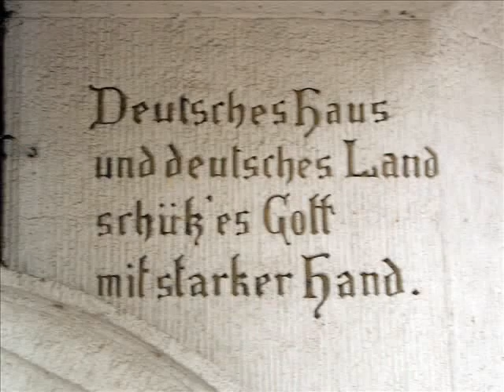Schwerin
Those video are sweet and brilliant! Schwerin ist die Landeshauptstadt von Mecklenburg-Vorpommern. Die kreisfreie Stadt ist nach Rostock zweitgrößte Stadt und eines der vier Oberzentren des Bundeslandes. Laut Hauptsatzung der Stadt führt sie die Bezeichnung „Landeshauptstadt" vor dem Stadtnamen. Mit etwas weniger als 100.000 Einwohnern ist sie die kleinste deutsche Landeshauptstadt. Die Stadt dehnte sich im Laufe der Zeit am West- und Südufer des Schweriner Innensees aus, insgesamt befinden sich zwölf Seen innerhalb des Stadtgebietes. Ausgangspunkt der Stadtentwicklung war die Stelle, an der sich das heutige Wahrzeichen der Stadt, das Schweriner Schloss, befindet. Das Schloss war bis 1918 eine Hauptresidenz der mecklenburgischen Herzöge und Großherzöge und ist seit 1990 Sitz des Landtages.